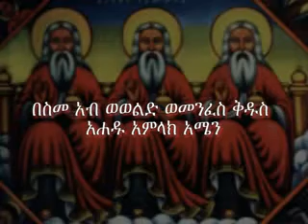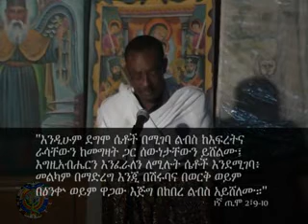ቅዱስ ጋብቻ ክፍል 3 በዲ/ን ብርሃኑ አድማስ Holy Marriage part 3 by D/n Birhanu Admas